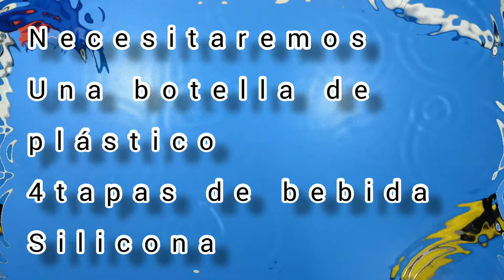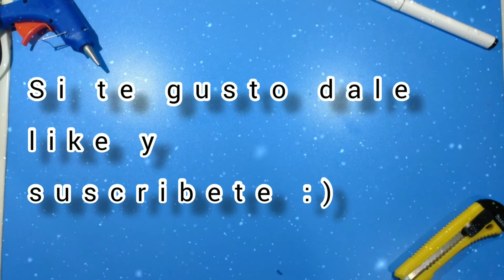Cómo hacer un soporte para celular fácil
En el vídeo se me olvidó incluir los 4 palitos de helado y el tornillo con tuerca en los materiales.. disfruten haciéndolo.